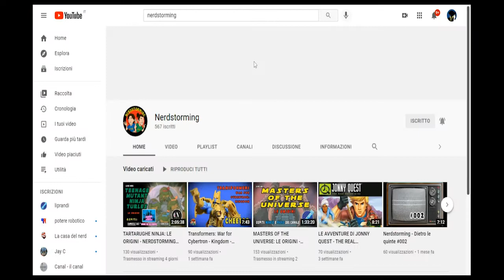Transformers Beast Wars - Rattilus Biocombat - Rattrap - Kenner - Review - Recensione Action Figure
Dopo il "gatto", adesso tocca al topo!
Per la linea Beast Wars Transformers, ecco a voi Rattrap (Rattilus nella traduzione italiana dei Biocombat): Timoroso e poco incline all'avventura, sa rivelarsi indispensabile per i compagni Maximal grazie alla sua furtività.

00:00 - Intro
01:00 - Presentazione Personaggio
01:26 - Considerazioni Forma Animale
02:53 - Trasformazione in "Robot mode"
03:17 - Forma Robotica
03:38 - Articolazioni
03:50 -  Armi, Accessori e Gimmick
04:25 - Considerazioni + Finale

Score Credits:
Transformers Brasil

Ascolta i nostri Podcast su Spotify,  iTunes, Soundcloud e Spreaker!